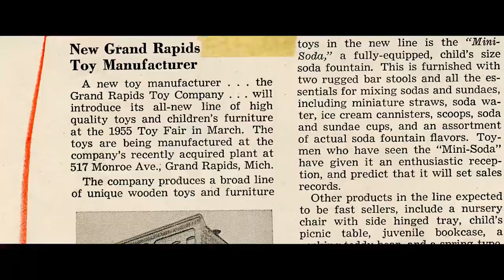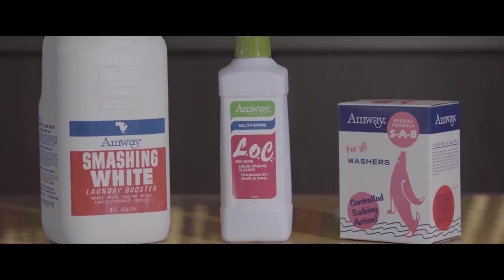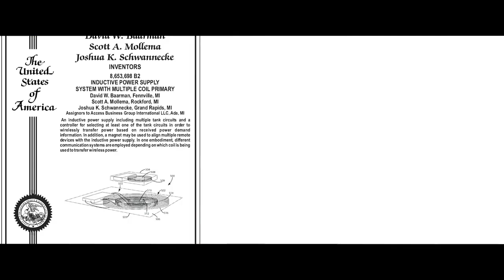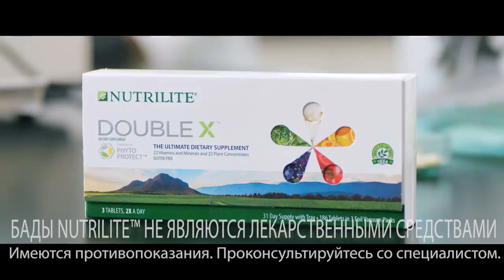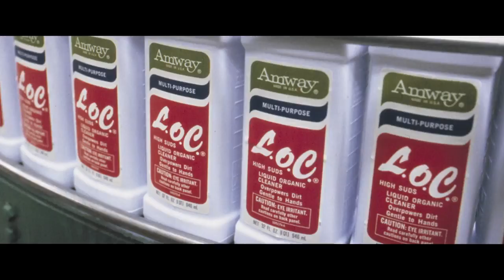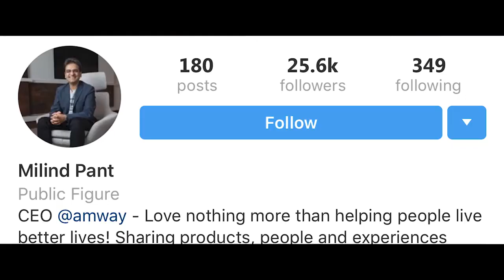Ценности Компании Амвей